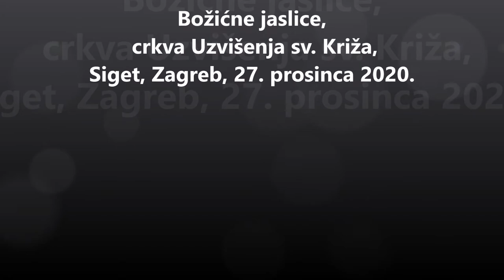Božićne jaslice u crkvi Uzvišenja sv. križa, Siget, Zagreb, 27. prosinca 2020.